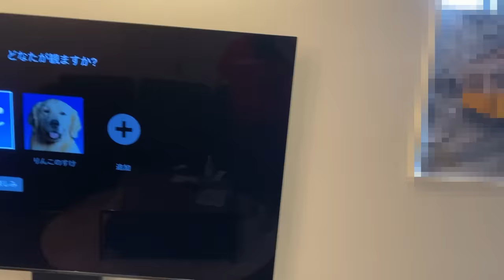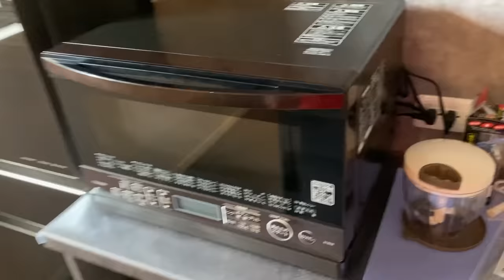【新居紹介】２５歳クソデブニートの部屋を公開します！！！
この家に住んでくれる彼女募集中！！！